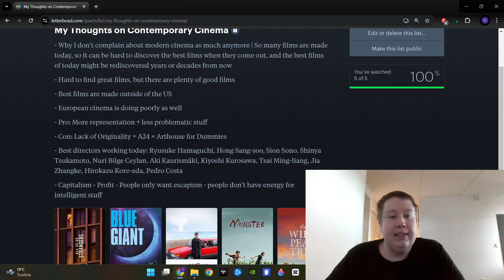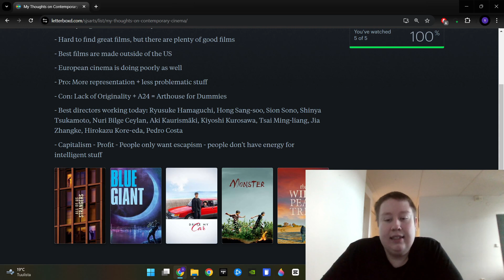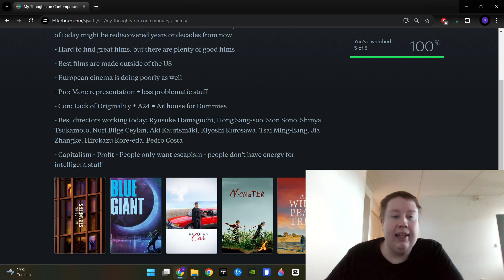Some Thoughts on Contemporary Cinema